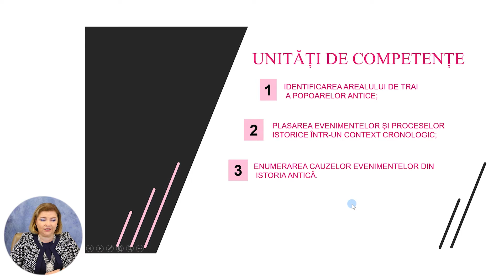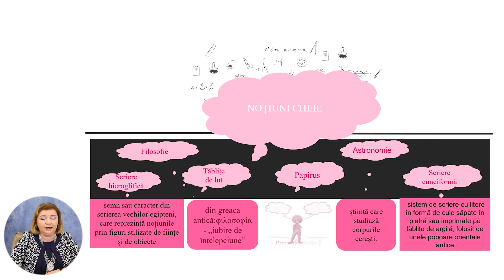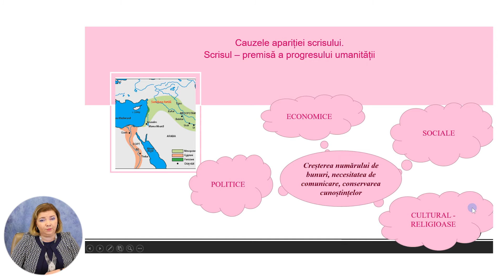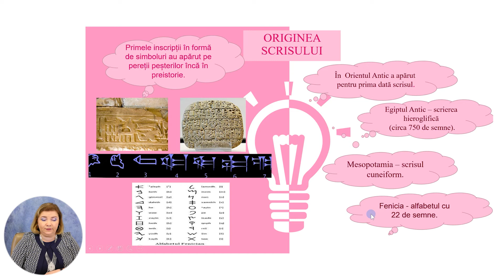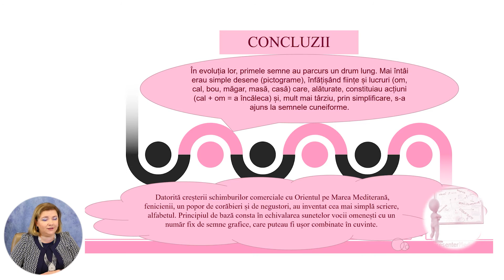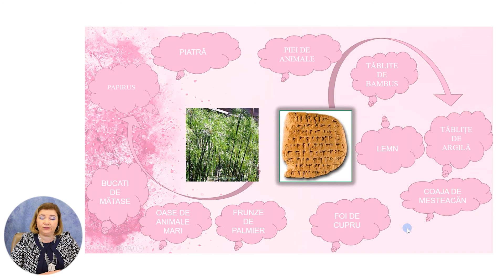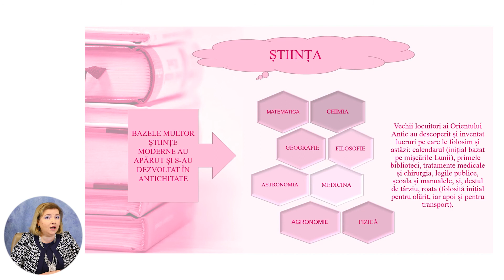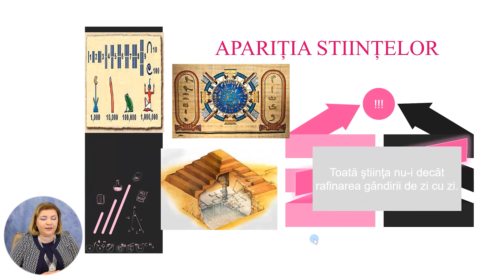Istoria, Clasa a V-a, Scrisul și știința în epoca antică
Tema: Scrisul și știința în epoca antică
Profesor: Caciuc-Roșioru Lucia
Autor: Caciuc-Roșioru Lucia